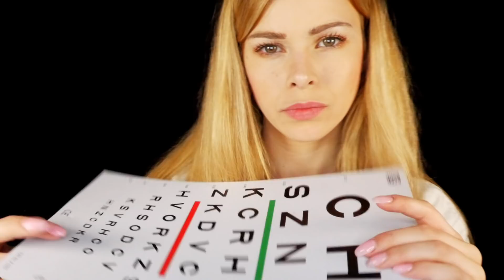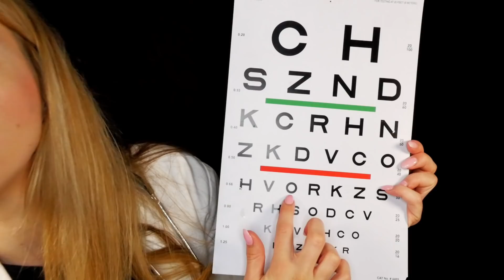ASMR Unintelligible Cranial Nerve Exam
Hey! Join me for tonight's twist on the original ASMR Cranial Nerve Exam where we will do the whole thing unintelligible! There will be hand movements and signs too, plus a rain ambience for tingles!

Amazon Wishlist

ASMR stands for autonomous sensory meridian response and describes a 'tingle-like' feeling that you may experience at the back of your head and down your spine. It can be induced by your senses, in particular, touch and sound. It may feel pleasurable and relaxing.

Scottish Murmurs ASMR:

This channel focuses on using the ASMR experience to help you relax and go to sleep. My aim is to help you de-stress after a difficult day, help you fall asleep, help you relax and help you feel good. I am Scottish with, of course, a Scottish accent that you may find relaxing. I use a binaural microphone and Lumix GH5 camera to bring high quality videos to you.

Happy Sleeping!

Lauren x